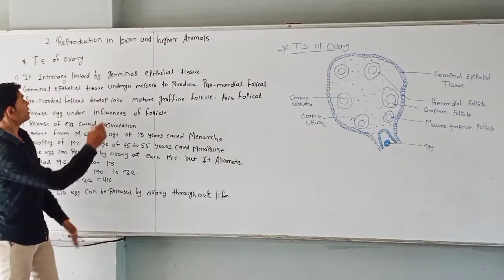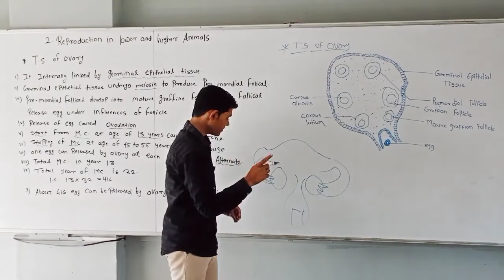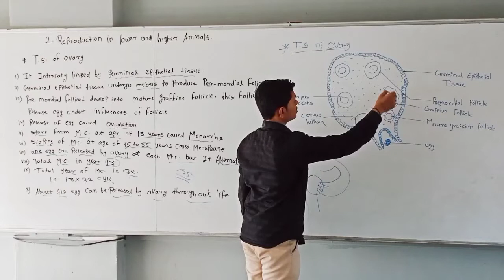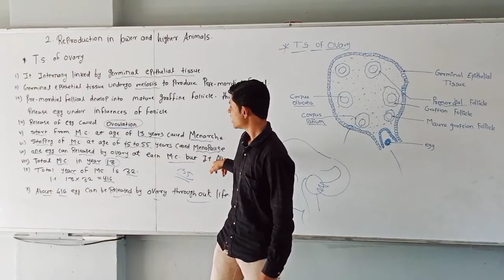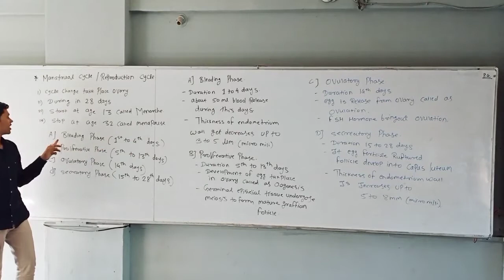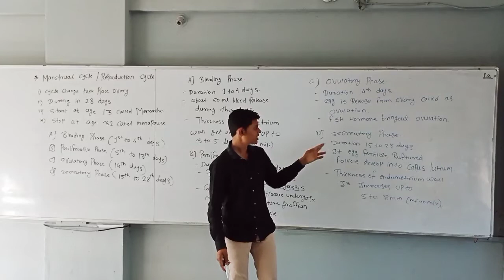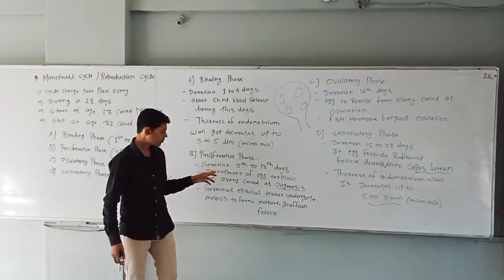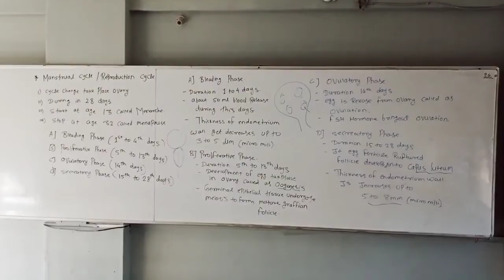12th biology Reproduction in lower and higher animals PART 3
Biology class by Akshay Jadhav..

12th class biology
 First and last PART...🙏🙏
chapter 12th reproduction in lower and higher animals PART 3

you should have been ✋ handwriting notes for join the telegram Channel 👇👇👇👇👇👇👇👇👇👇👇👇👇👇
12th new syllabus Biology
Chapter voices notes